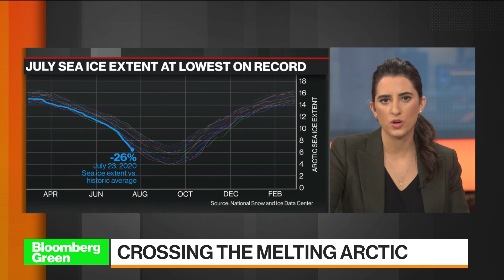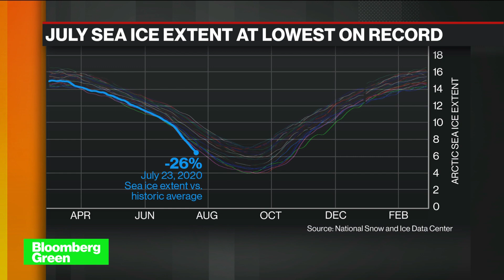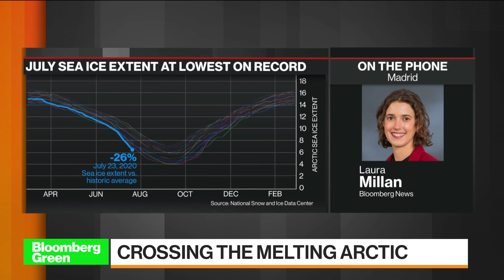Crossing the Melting Arctic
Jul.27 -- This year, the Arctic is on track to post the lowest ice coverage on record. That development has concerned scientists, but for companies producing and shipping oil, gas and metals, this is opening a new and shorter sea route from Northern Europe to China. Bloomberg Green’s Laura Millan discusses the developments on “Bloomberg Markets: European Open.”